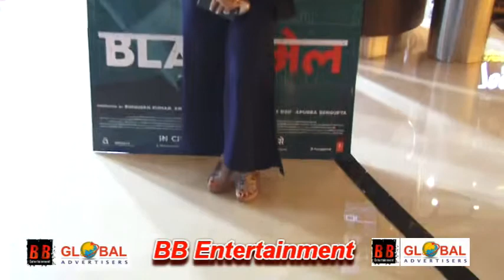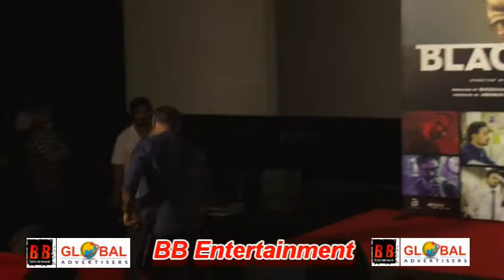Song Launch Of Film Blackmail